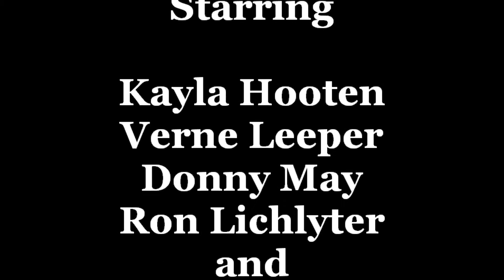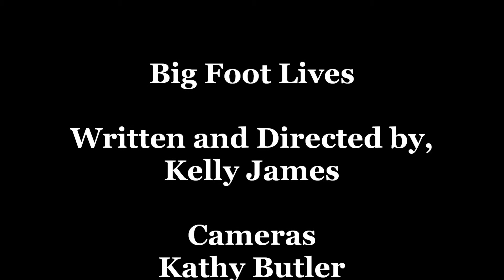Big Foot Lives, Comedy PG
Big Foot Lives, Kelly's Kountry Junction Comedy.